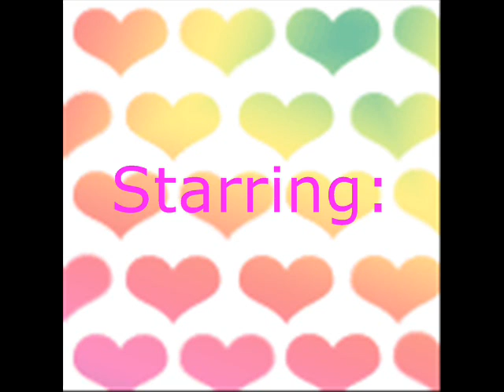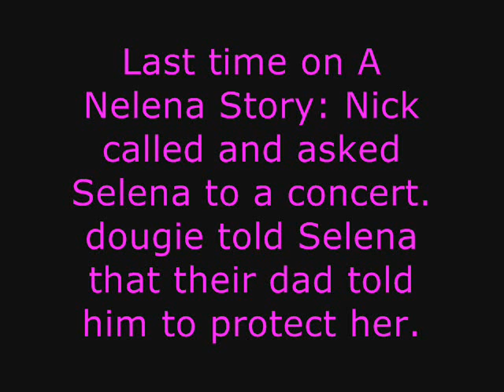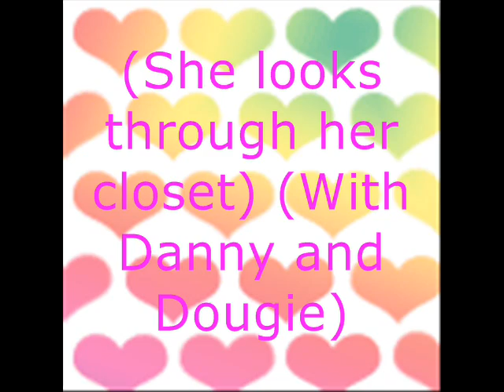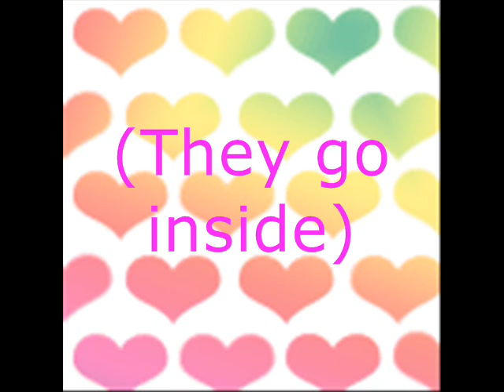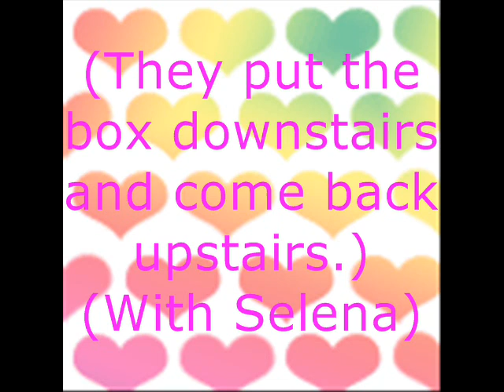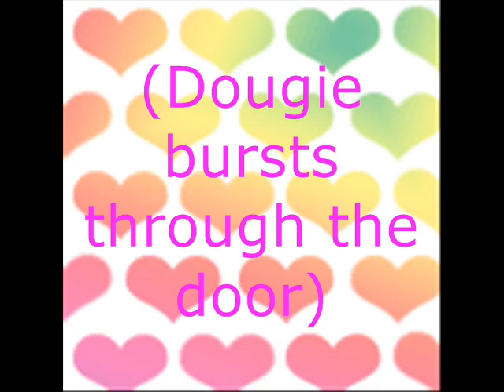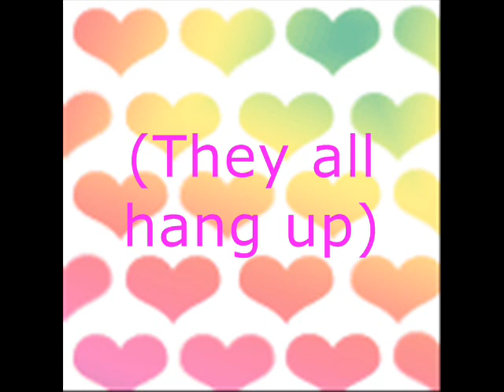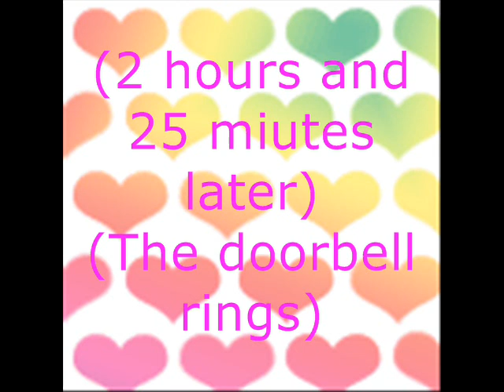A Nelena Story Ep. 7 [MM]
Third Episode of the mini marathone. We still have 1 more episode but it is separated into 2 parts.